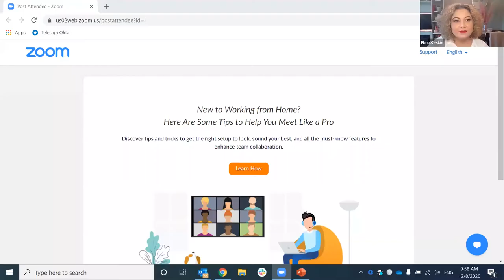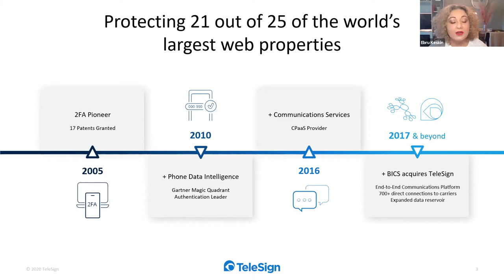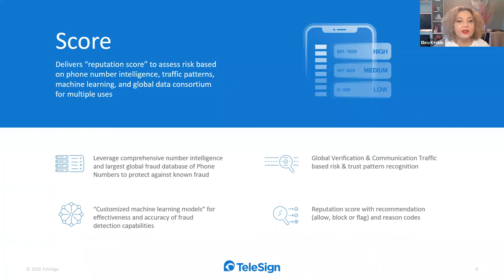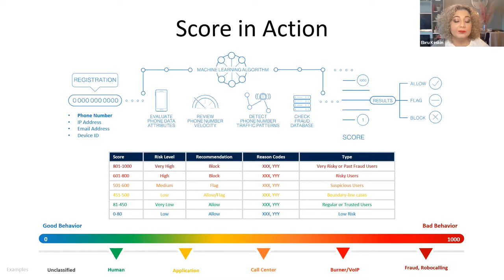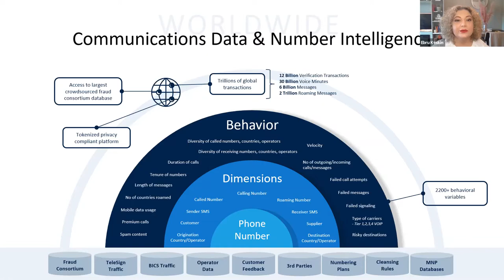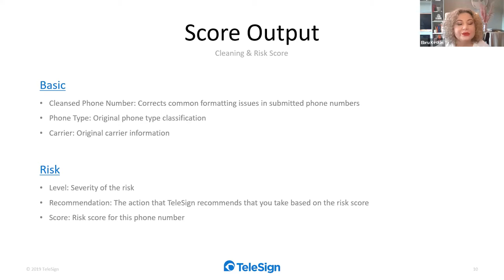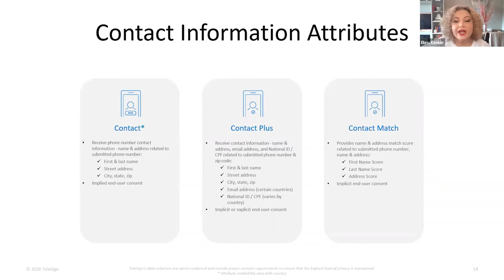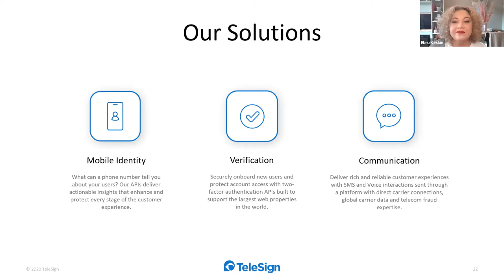Identifying the unknowns: The power of alternative data sources in establishing trust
Go beyond traditional identification and trust indicators through alternative data signals. Identity signals such as mobile phone numbers can significantly enhance customer confidence in onboardings, fraud prevention, and compliance and supplement verification components such as a password or knowledge-based information. This session will focus on the benefits of using alternative data sources while also covering what makes an alternate data source more useful and trustworthy than the other.